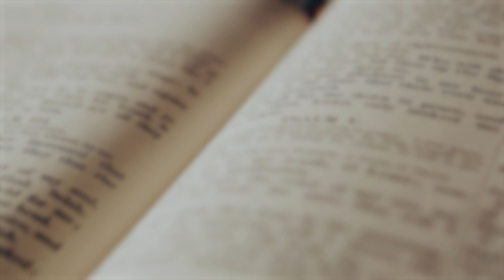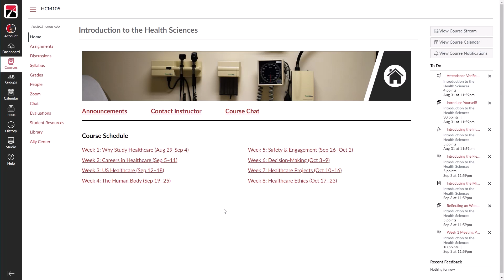Why Your Church Should Partner With LBC | Capitol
Lancaster Bible College | Capital Seminary & Graduate School
901 Eden Road
Lancaster, PA 17601